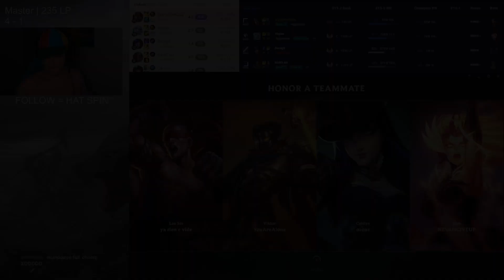Proving that top diff is real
Pushing to challenger
Focus stream
Sorry for the quality, the download source was inadequate, not gonna happend again only in 4k from this point forward (ofc not in 4k)